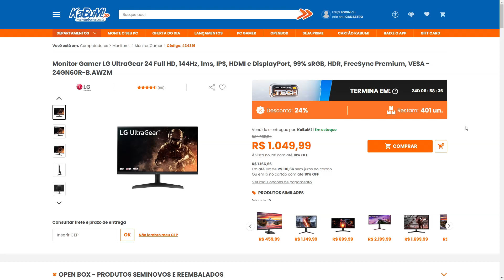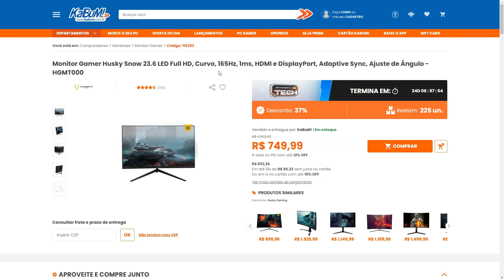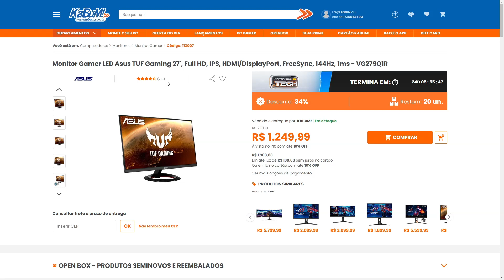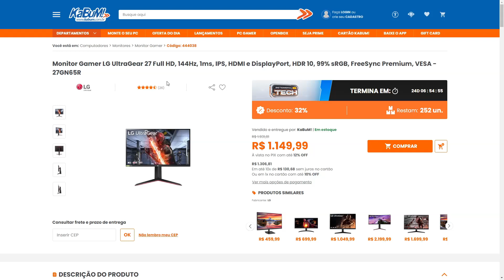Melhor Monitor Gamer 144 hz ( 165 herts) custo benefício Setembro. PC GAMER & CONSOLE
Link para comprar os monitores do video:
(24 polegadas)
Monitor Gamer LG UltraGear 24 Full HD, 144Hz, 1ms, IPS

Monitor Gamer Husky Snow 23.6 LED Full HD, Curvo, 165Hz, 1ms

(27 polegadas)
Monitor Gamer LED Asus TUF Gaming 27´, Full HD, IPS

Monitor Gamer LG UltraGear 27 Full HD, 144Hz, 1ms, IPS